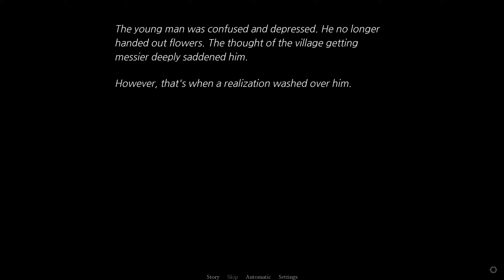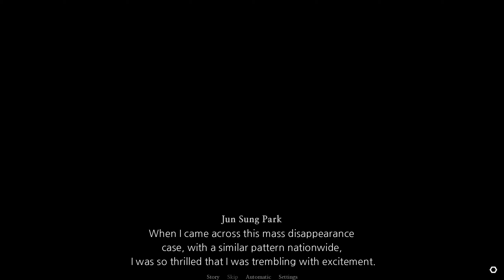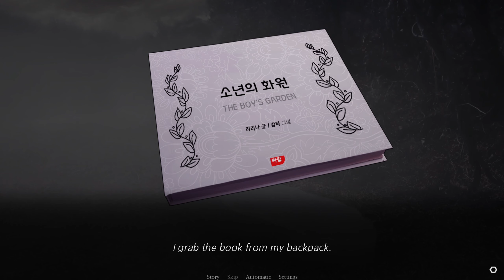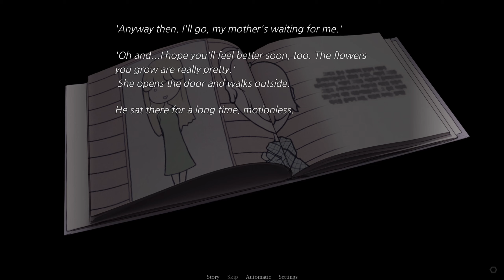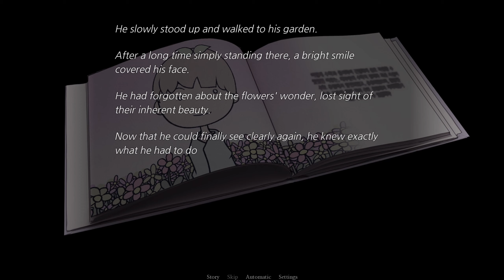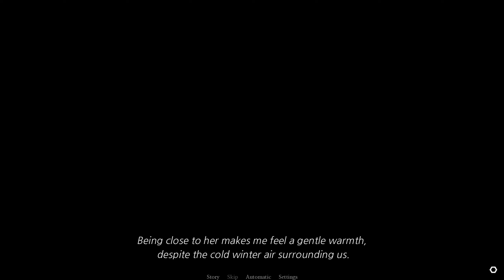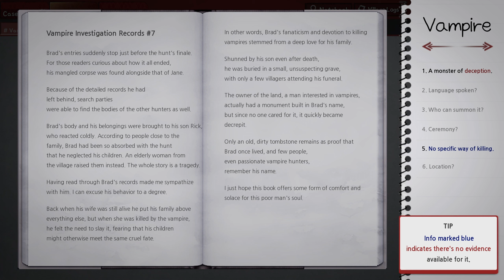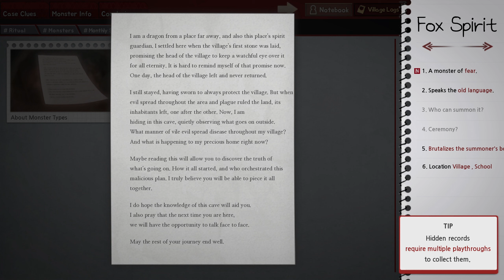Novena Diabolos - ก้าวข้าม #17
กด Like และใช้ Share ให้ด้วย! มีอะไรอยากบอก Comment ไว้ด้านล่างเล๊ย!
สนับสนุนเป็นกำลังใจให้โอ๊ตโดยตรงได้ที่
（・ヮ・）